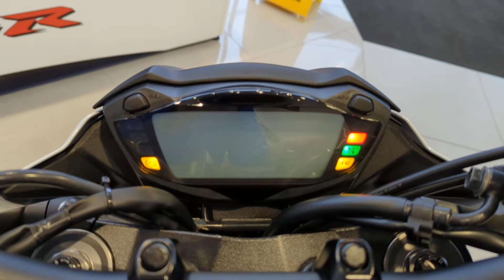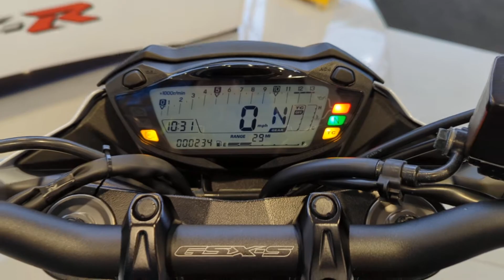SUZUKI GSX-S750 - For Sale - Crescent Motorcycles Bournemouth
2020 GSX-S750 With only 234 miles and 1 owner from new.
The bike benefits from 12 months Suzuki warranty and comes with both original keys, service book and owners manual.